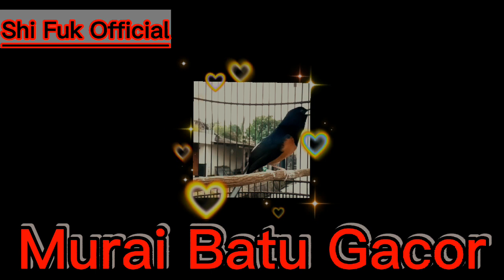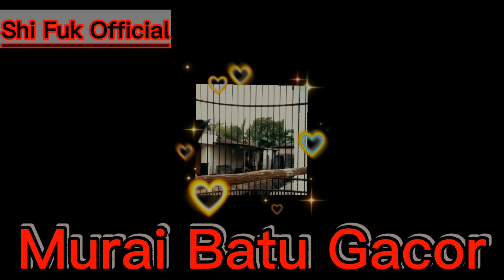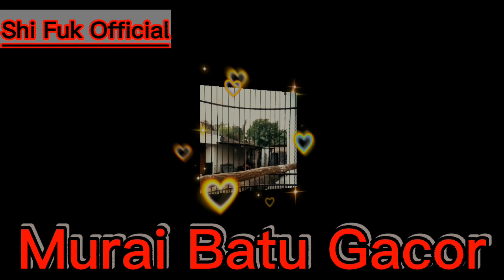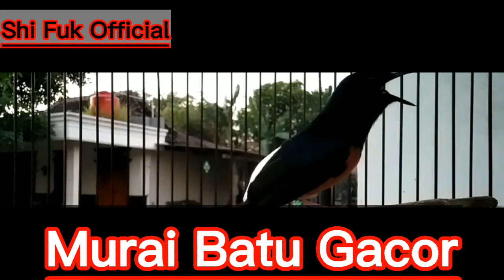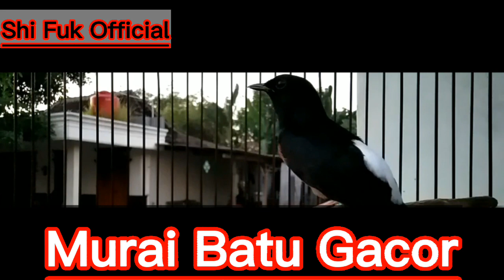MURAI BATU FULL TEMBAKAN KASAR Sangat Cocok Dijadikan Lawan agar cepat Emosi dan Fighter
Murai batu Fighter Full isian tembakan bikin lawan ikutan emosi gacor

Wonosobo Jawa Tengah Wonosobo